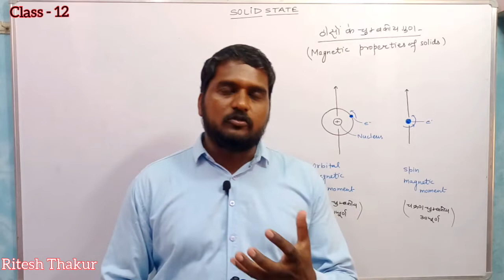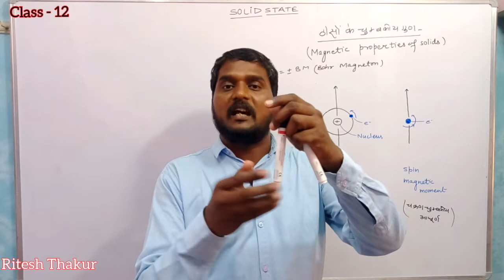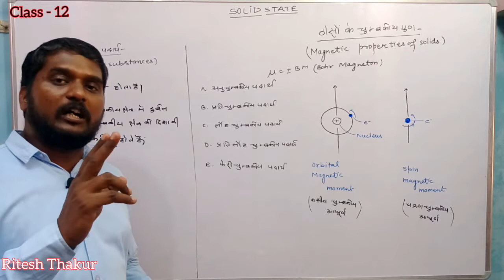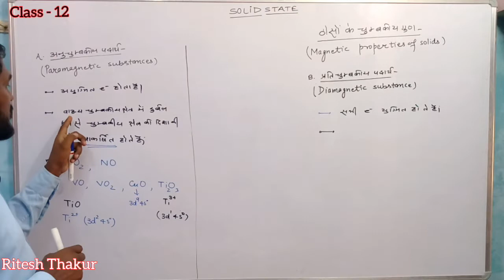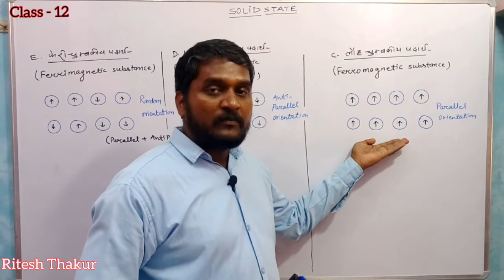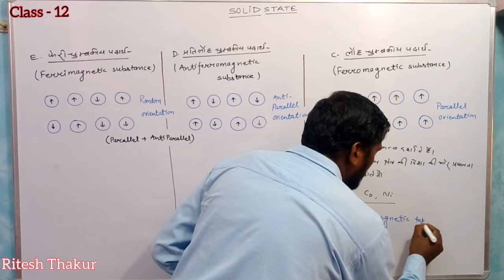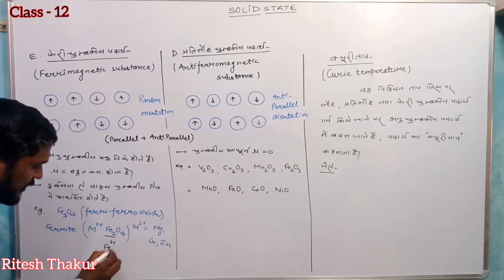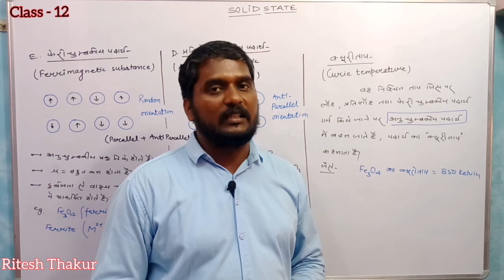MAGNETIC PROPERTY OF SOLIDS , PART -20 ,BY -RITESH THAKUR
This video is the part of solid state chemistry. It explains the magnetic properties of solids including paramagnetic , diamagnetic , ferromagnetic , antiferromagnetic and ferrimagnetic substances.